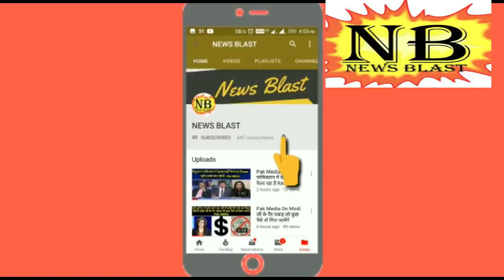Pak Media On India - Marvi Sirmed insulted very badly zaid hamid aka laal topi in a debate on india